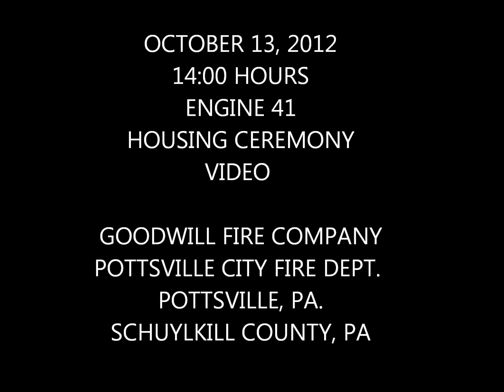POTTSVILLE GOODWILL FC ENGINE 41 HOUSING CEREMONY VIDEO 10 13 2012